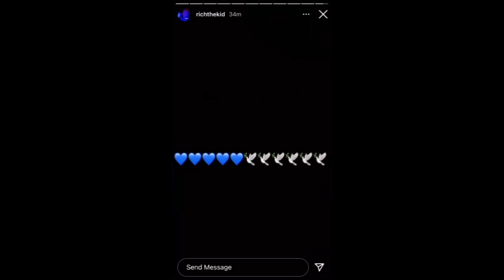POP SMOKE X RICH THE KID - Fashion Unreleased Remix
We need this @richthekid